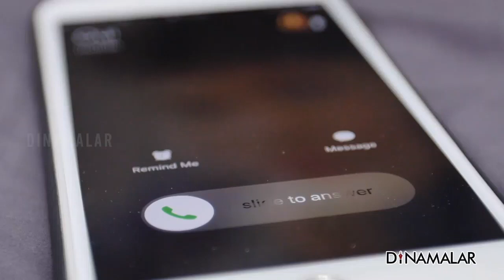பாடம் நடத்திய ஜெயில் வார்டன்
அந்த ஆளுக்கு போன் வந்துச்சு. எதிர் முனைல இருந்தவர் இப்டி பேசுனார்..

“தம்பி எம் பேரு வைரமணி. நாந்தான் முதன்மை தலைமை வார்டன். உன் ஃப்ரண்ட் ஜெயில்ல இருக்காரு. அவர நல்லா பாத்துக்கணும்னு சொல்லி நீ ஒரு ஜெயிலருக்கு 14,000 குடுத்திருக்க.